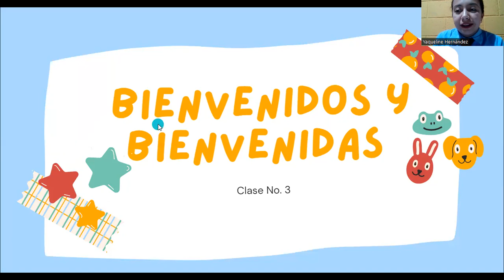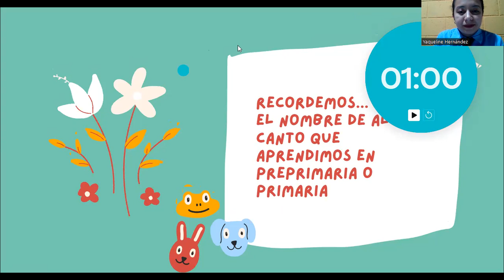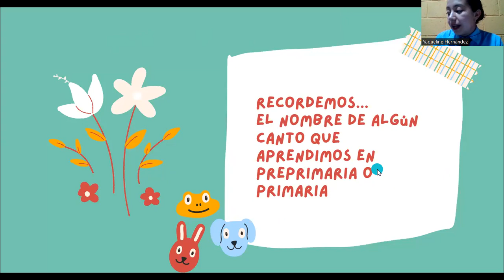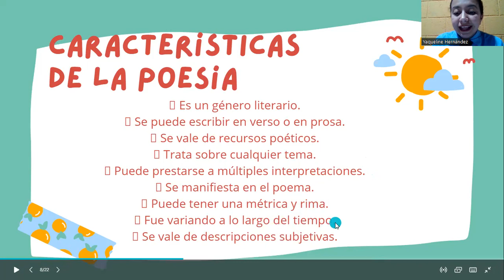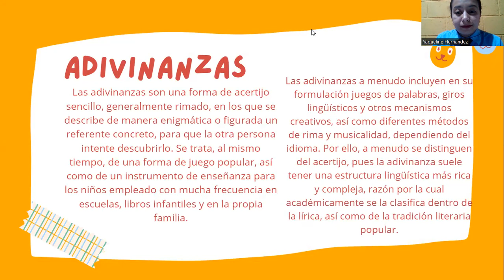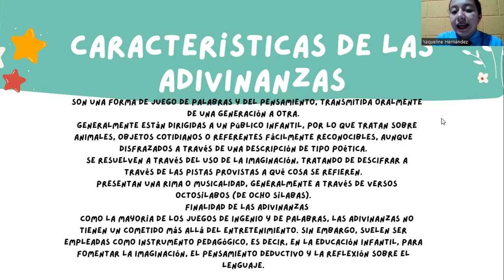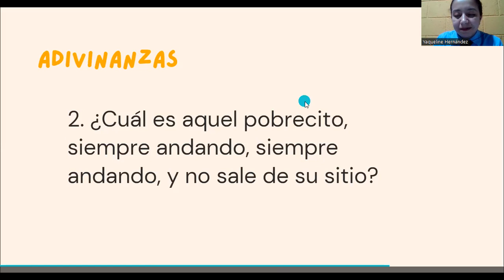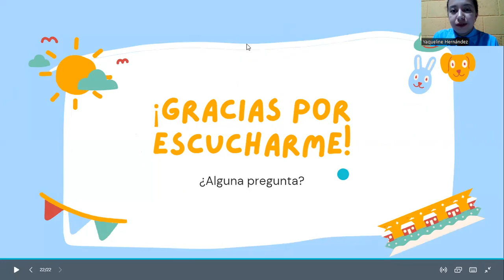Clase No 3 Cultura e Idioma Maya, Garífuna o Xinca